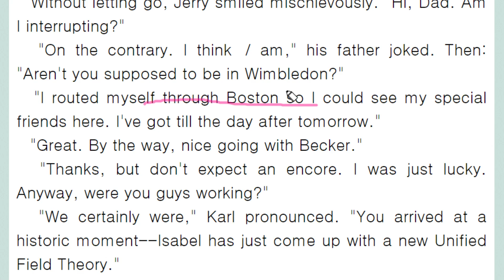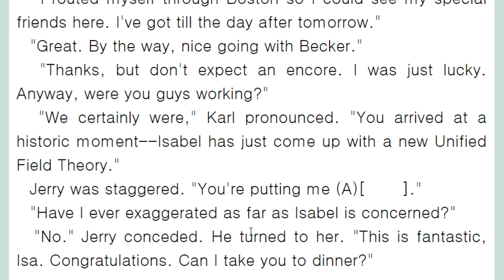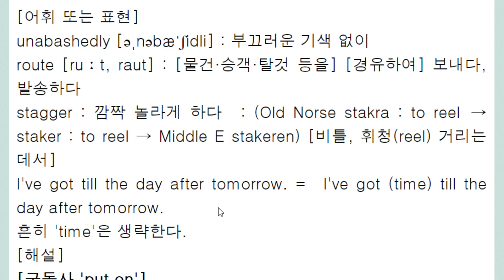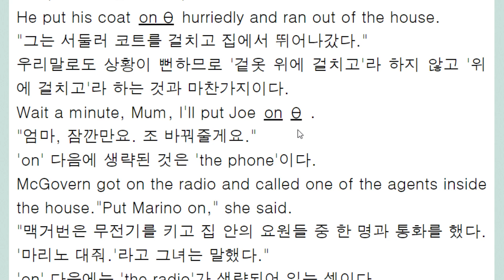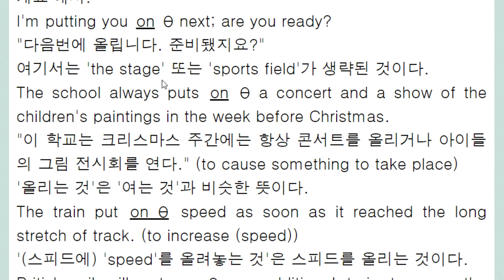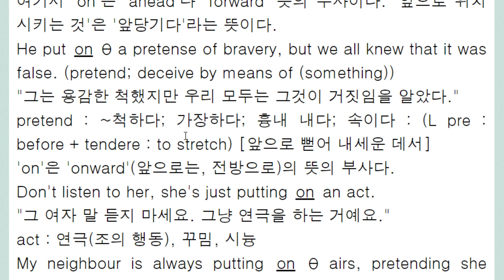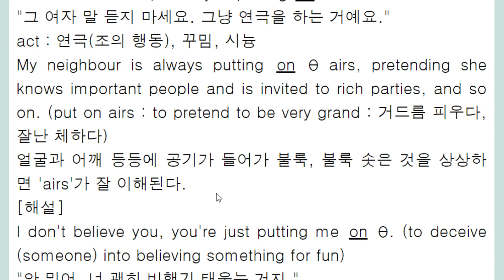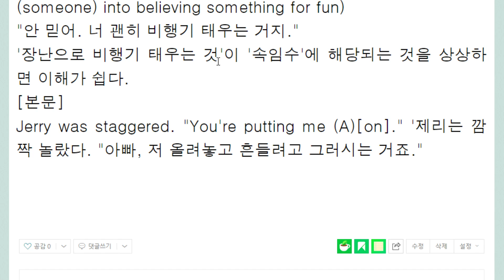put on 낯선 의미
쉬운 의미 살찌게 하다
높은 곳에 올려놓고 (ㅎ 흔들려고) : 속이는 장난